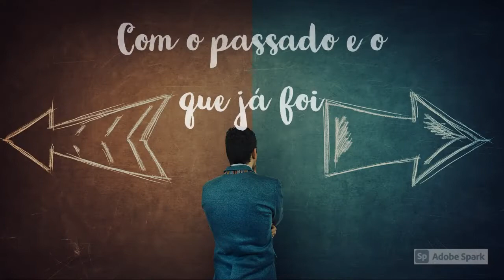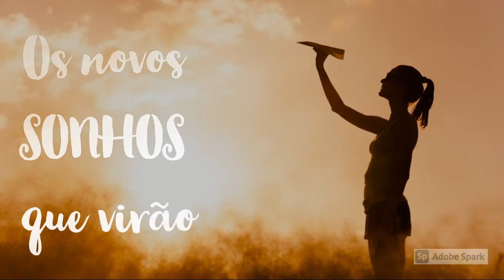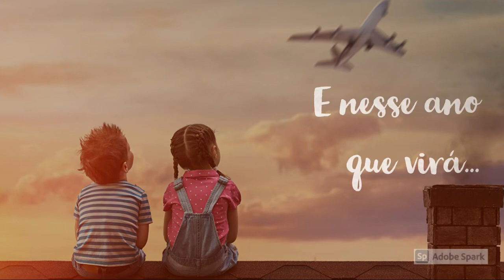Já vai começar - vídeo lyrics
"As coisas mais importantes são amor, amizade e união".

Que possamos aos poucos ir nos despindo das ilusões transitórias, compreendendo aquilo que realmente importa na jornada vida imortal.

Neste "video lyrics" feito pela amiga Thina Endo temos a versão de estúdio da música "Já vai começar".

Amazon Music

Ficha técnica:
Composição, violão de nylon e voz: Denis Soares
Guitarra, baixo, ukulele, vocais, mixagem e masterização: Luiz Enrique
Piano, órgão hammond e sintetizador moog: Christiano Caldas
Bateria: Léo Pires
Vídeo: Thina Endo